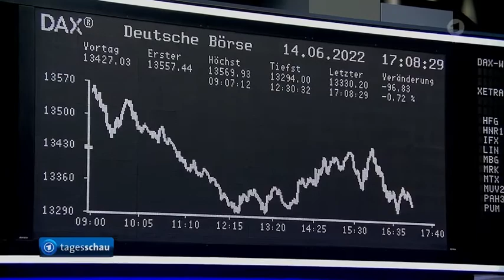Höchste Inflation seit fast 50 Jahren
Höchste Inflation seit fast 50 Jahren: Einzelheiten von A.Kohl ARD-Börsenstudio, den 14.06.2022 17:11